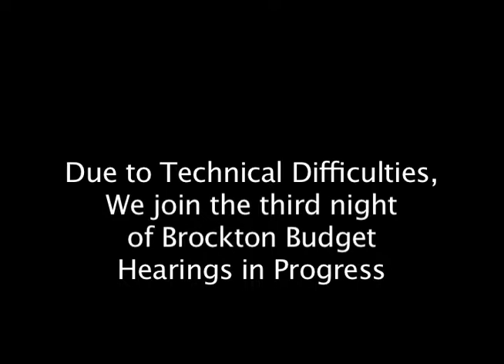2014 Brockton Budget Hearing Night 3 (6-11-14)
2014 Brockton Budget Hearing Night 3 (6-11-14)